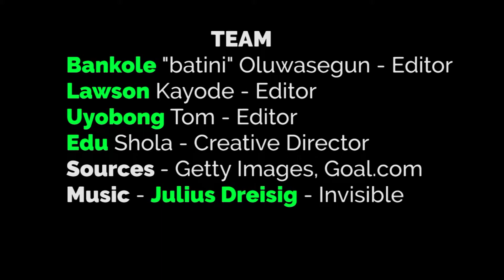9 Coaches That Could Replace Sarri at Chelsea